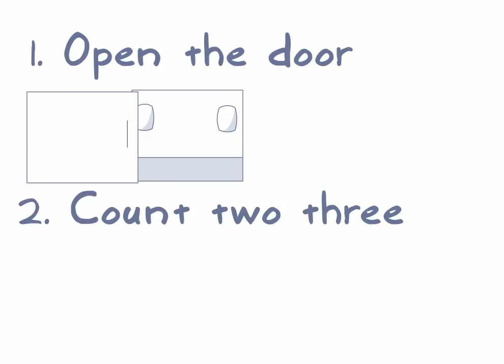Rooster Teeth Animated Adventures - Joel Goes Skydiving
Rooster Teeth Animated Adventures #33 explains what happened to Joel when he decided to go skydiving once.